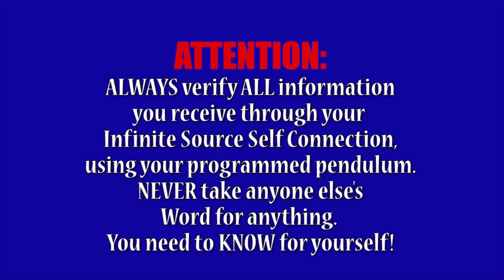SOURCE SELF is NOT HIGHER SELF! THE MATRIX, QUARTZ CRYSTAL